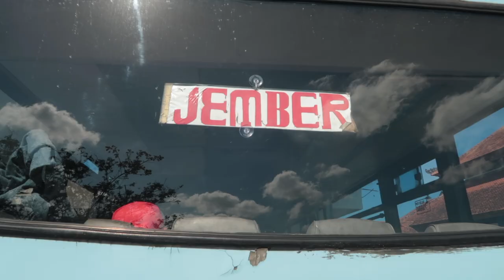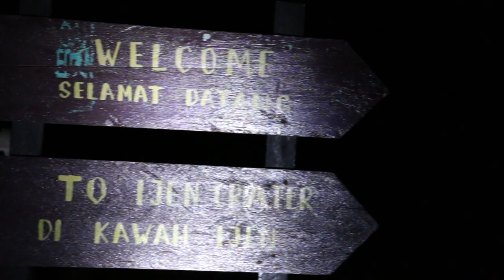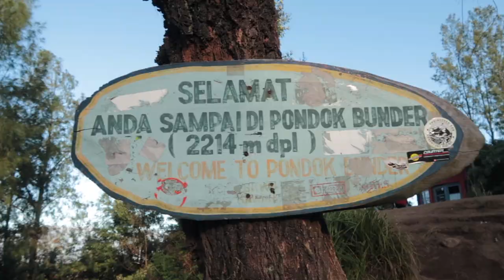How To Climb Mount Ijen | MOST BEAUTIFUL Volcano Near Bali!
Is the blue fire worth it?? In this video we cover: how to get there, travel costs and realistic expectations.

Where we stayed (Sritanjung Homestay) (barely stayed...arrived at 9pm, left for the tour at 12am)